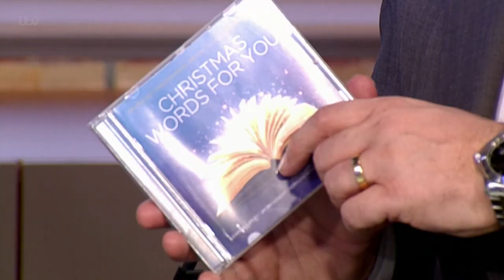Hermione Norris Chats About The Poetry Of Christmas | This Morning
Hermione Norris chats about contributing to a new festive album called Christmas Words for You, setting poems to classical music.